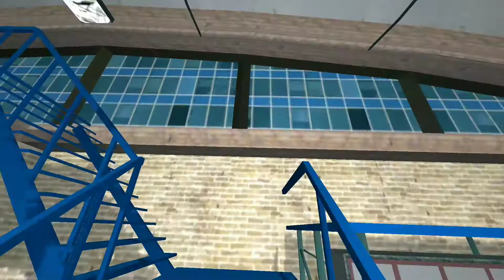Fire Truck Driving Simulator - Android Gameplay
Many different fire trucks are waiting for you. Jump in to the fully modeled fire trucks and put out some fires. Explore the vast open city, without loading screens. The world has dynamic day and night and different weather effects. Extinguishing fires earns you cash, whitch you can use to upgrade and customize your fire truck, or purchase one that suits you more.
There are a lot of different fires to extinguish. Put out a dumpster fire or a massive office building. The joice is yours.